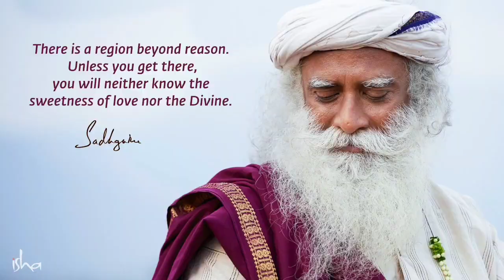Flower and Filth Come From the Same Source - Sadhguru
Music Credits -
Video Clip Credits - Sadhguru, Isha Foundation